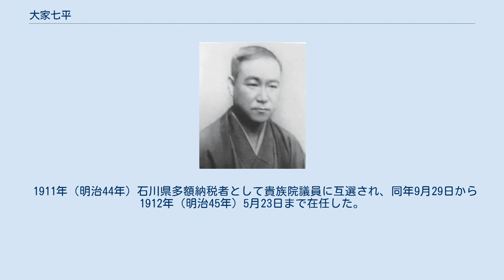大家七平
大家七平 4代 大家 七平（おおや / おおいえ しちへい、1865年12月15日（慶応元年10月28日）- 1929年（昭和4年）1月29日）は、明治・大正期の海事実業家、政治家。
旧姓・広海。
 船持商人・4代広海二三郎の息子として加賀国江沼郡瀬越村（石川県江沼郡大聖寺町瀬越を経て、加賀市大聖寺瀬越町）で生まれた。
同じ瀬越の有力船持商人・3代大家七平が1886年（明治19年）に死去し、その死跡を継いで4代大家七平を襲名した。
 拠点を大阪に移し、持船の汽船への転換を進めた。
1896年（明治29年）逓信省より新潟とウラジオストク間、函館とコルサコフ間の航路（命令航路）を開設。
1902年（明治35年）には汽船2隻、西洋型帆船5隻を所有していた。
1903年（明治36年）大家商船合資会社を設立して代表社員となる。
日露戦争には御用船に汽船3隻を提供した。
1907年（明治40年）鉱山業を開始し、1921年（大正10年）大家商事 (株) を設立した。
その他、日本海上保険取締役、大阪瓦斯社長、日本海運業同盟会阪神支部委員、大阪商工協会名誉会員などを務めた。
 1911年（明治44年）石川県多額納税者として貴族院議員に互選され、同年9月29日から1912年（明治45年）5月23日まで在任した。
 1929年1月、大阪で死去した。